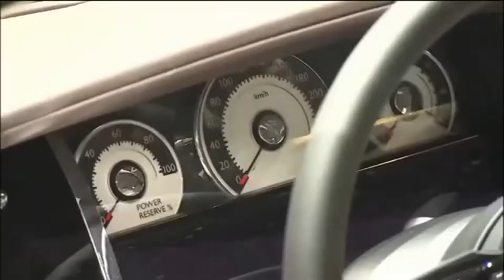Rolls Royce - The Pinnacle Of Luxury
A detailed look at the 2015 Rolls Royce Ghost ll & the Rolls Royce Wraith.

Many Thanks - Neil, [NARspeed]